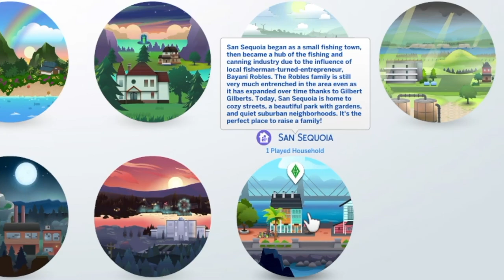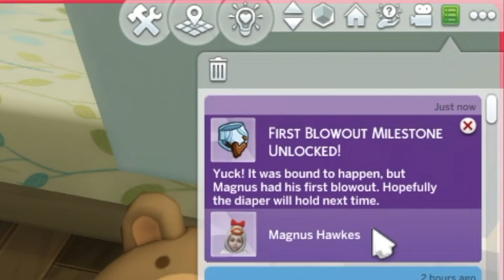How to Coo Your Dragon! | Supernatural Generations (Part 1)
There comes a time when we must coo...

➣ Recorded With:
OBS Studio
Audacity
Audio-Technica AT2020USBPLUS Deluxe USB Microphone